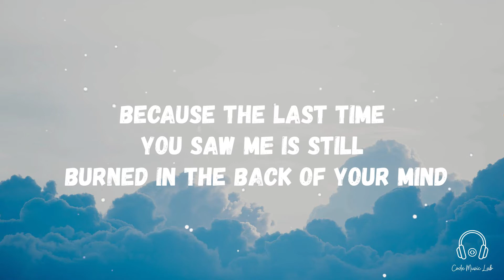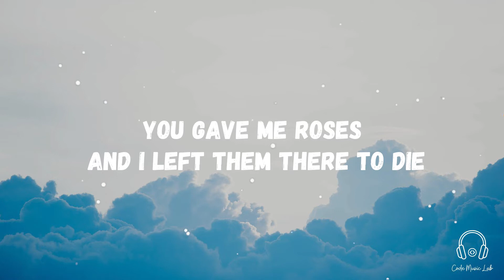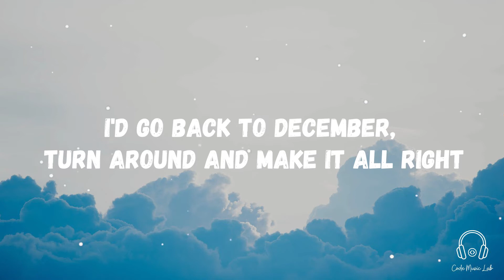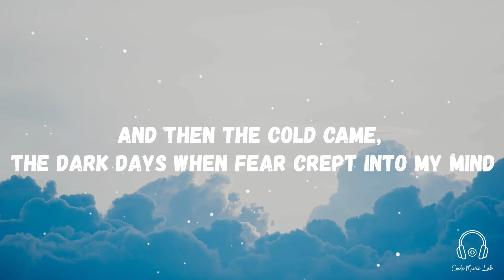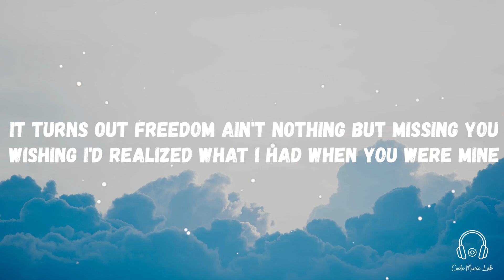Back To December - Taylor Swift (Lyrics / Lyric Video) 🎧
Untuk menemani kegiatan sehari hari dalam bekerja, belajar dan beraktifitas lainnya. agar bersemangat kembali untuk menjalani rutinitas yang padat.

Kira-kira lagu apa lagi nih yang akan dibuat videonya? Tulis komentar kamu di bawah ya

Terima kasih.

To accompany daily activities in work, study and other activities. to be excited to return to a busy routine.

What other songs do you think the video will make? Write your comments below

LYRIC "Back To December"

Because the last time you saw me is still burned in the back of your mind

So this is me swallowing my pride
Standing in front of you, saying, "I'm sorry for that night,"

It turns out freedom ain't nothing but missing you
Wishing I'd realized what I had when you were mine
I'd go back to December, turn around and make it all right

These days I haven't been sleeping
Staying up, playing back myself leaving

And I think about summer, all the beautiful times
I watched you laughing from the passenger side

And then the cold came, the dark days when fear crept into my mind

I miss your tanned skin, your sweet smile

Maybe this is wishful thinking
Probably mindless dreaming

But this is me swallowing my pride

CREDITS
Song By  : Back To December - Taylor Swift (Derik Nelson)
Video by Adobe Premiere & Canva

We do not intend to infringe the copyright of any artist or label.